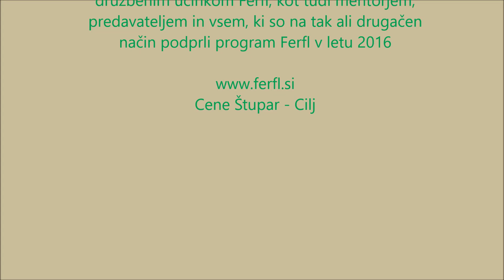Video izjave Ferfl zmagovalcev 2016